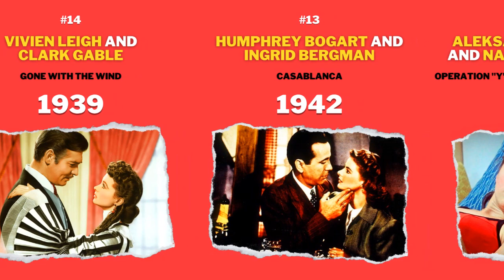Most Beautiful MOVIE COUPLES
In this video, we have compiled our own rating of the most beautiful couples from famous films.

Who else should be in our ranking in your opinion? Write in the comments!